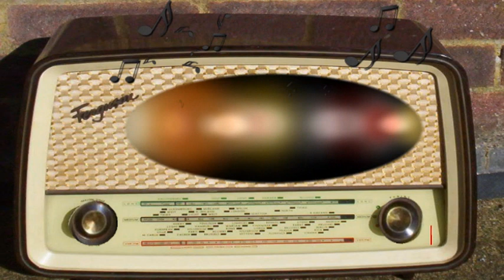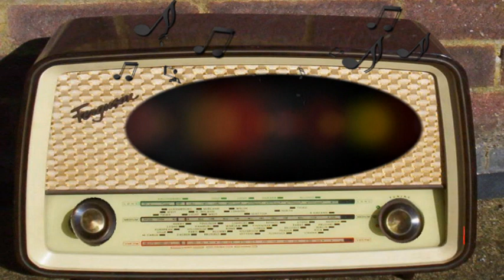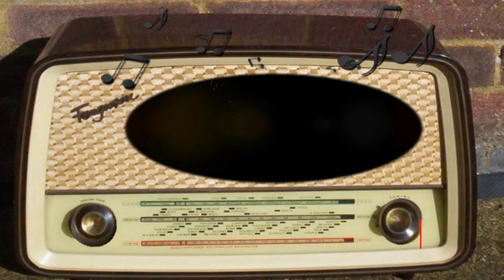Hearts in Harmony: Mother, Jed Arrive (November 13th, 1946)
Mother, Jed Arrive.
November 13th, 1946.